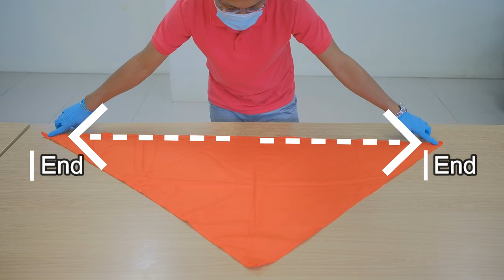Parts and folding of triangular bandage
Be a Hero, Save Lives

Philippine Red Cross is a requirements of the DOLE under Occupational Safety and Health Standard Sec. 3 (a) of Chapter II RA 11058

PRC CDO Chapter offer:
First Aid and Basic Life Support-CPR with AED Training.

Requirements:
Health Certificate or Medical Certificate,
2x2 (1) ID Picture,
Physically and Mentally Fit,

Mobile number
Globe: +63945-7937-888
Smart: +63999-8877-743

Train My Employees
Among PRC’s specializations is providing professional first aid and safety training for corporations which can be customized to meet the client’s work nature and requirements. Knowledge in first aid will enable individuals to assist people who are injured in the event of an emergency situation or accident in the workplace. Having a certified first aider team who goes through first aid training not only makes the workplace a safer place, it is also able to reduce casualties in emergency situations.

Save Lives. Join the Red Cross.
We take pride in urging all Filipinos to take part in the heroism of the Philippine Red Cross by becoming a full-pledged member, volunteer, or donor.